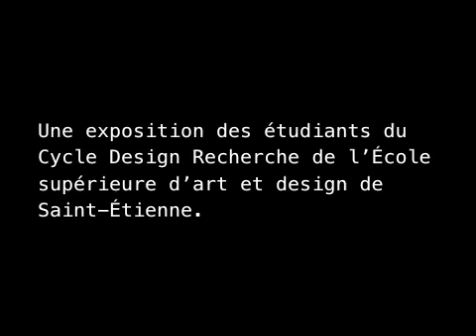La gueule de l'emploi, teaser de l'exposition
Teaser de l'exposition "La gueule de l'emploi", biennale 2017